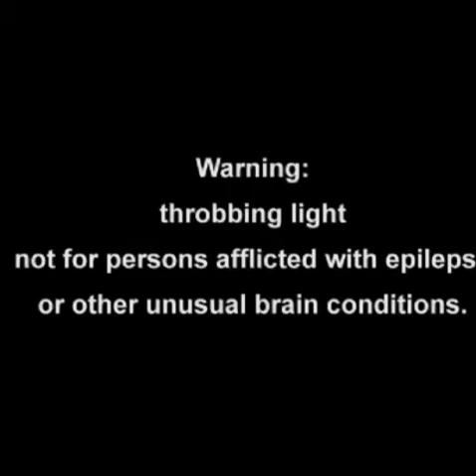Cyclopean 3D Clip Ken Jacobs, 2012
Supported by Gartenberg Media Enterprises Experimental Filmmaker Production Fund